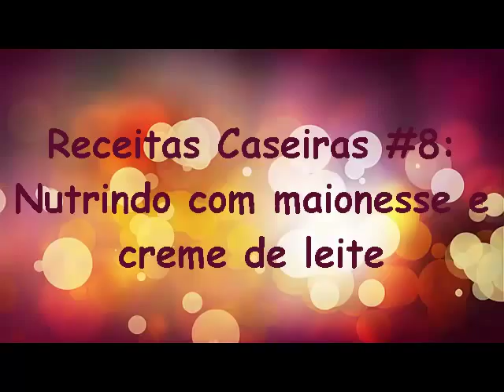Receitas caseiras #8: Nutrindo com Maionesse com Creme de leite